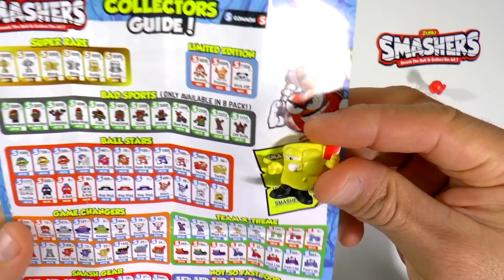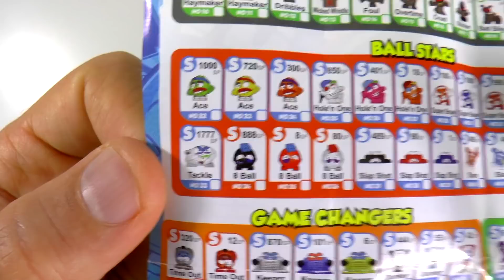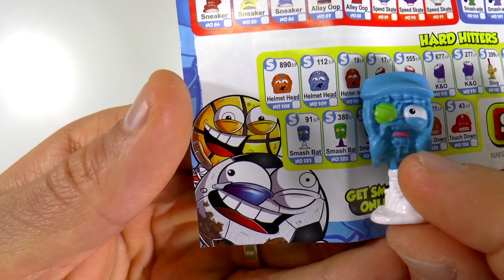Zuru Smashers serie 1 uitpakken!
Ik heb van ZURU een eheleboel smashers ballen gekregen. We maken er weer een paar open! Welke zitten er dit keer in? Geen idee.